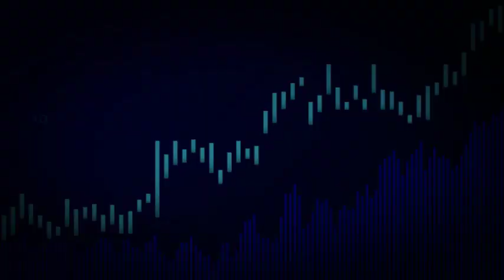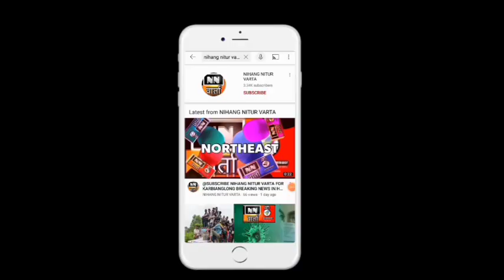NN वार्ता BREAKING NEWS